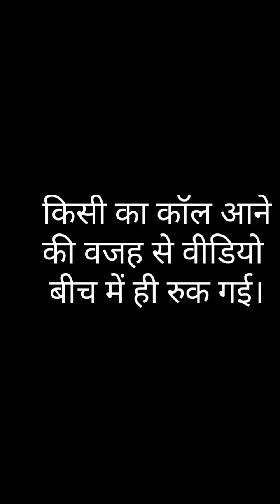Check your knowledge?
This Video is to check your insurance knowledge.